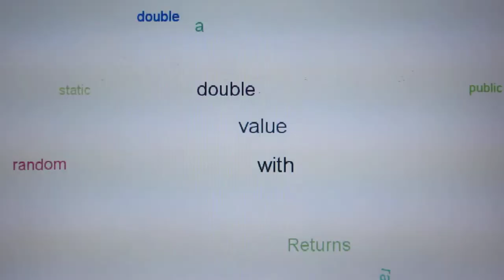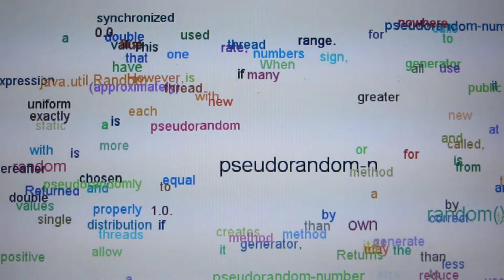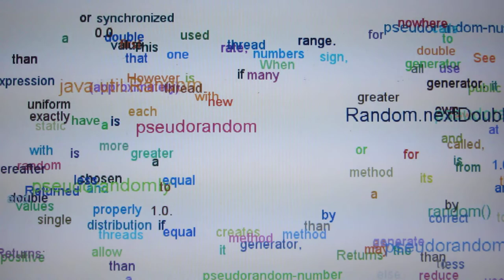Kinetic topography with Processing and KTF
"Kinetic typography" = "moving text".
(Text is Java API for Math.Random() )